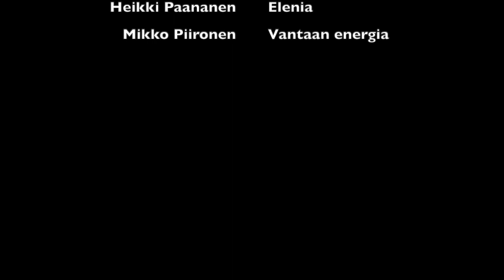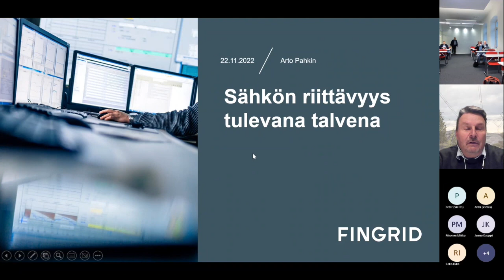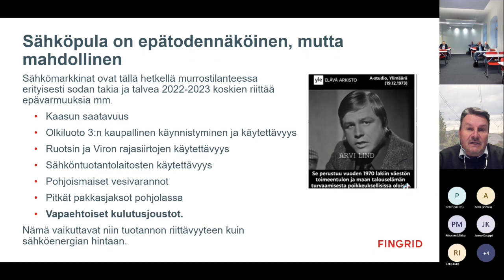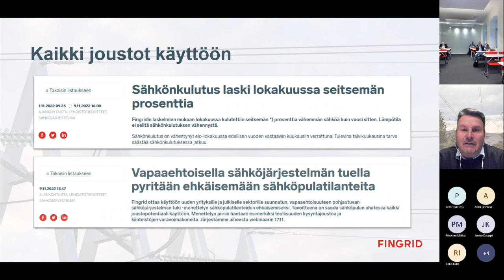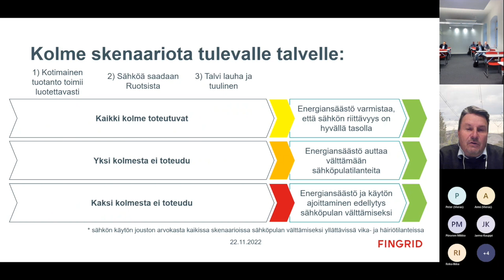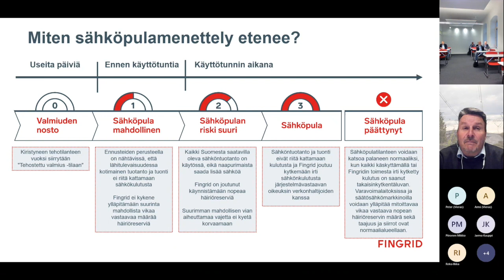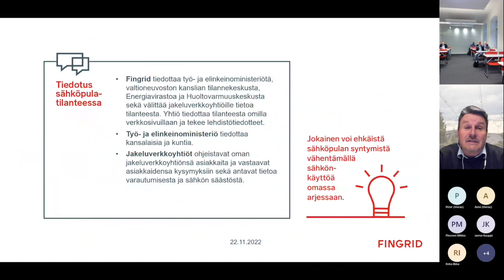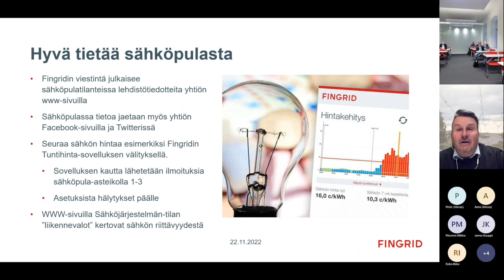Älykäs ja toimitusvarma sähköverkko tyynessä ja myrskyssä 1/3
Lähienergialiiton järjesti 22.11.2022 webinaarin Älykäs ja toimitusvarma sähköverkko tyynessä ja myrskyssä.

Sähköverkon toimintaa vaikuttaa merkittävästi myös se, että Suomi on osana Pohjoismaista sähköverkkoa. Alla olevia kysymyksiä käsitellään kantaverkon sekä kaupungin että maaseudun jakeluverkkojen näkökulmasta.

Miten kaapelointi ja verkonautomaatio näkyy asiakkaalle. Keskeytysten väheneminen? Miten verkko on kehittynyt? Mitä käytännössä on muuttunut vuosien mittaa ja mikä vaikutus sillä on?

Sähköpula ja miten toimenpiteet toteutetaan ja miten verkon älykkyys tukee tätä? Miten asiakkaita tiedotetaan sähköpula tilanteessa katkosta? Mitä tapahtuu sähköpulatilanteessa todellisuudessa? Miten katkot toteutetaan? Harjoitellaanko sähköpula tai muita poikkeustilanteita ja miten? Onko sähköpulassa vaikutusta mistä päin Suomea sähköjä katkotaan ja miten se määräytyy?

Tässä osassa esiintyi Arto Pahkin (Fingrid).